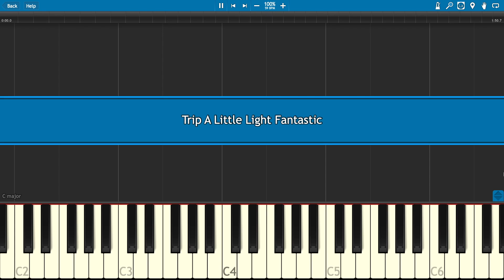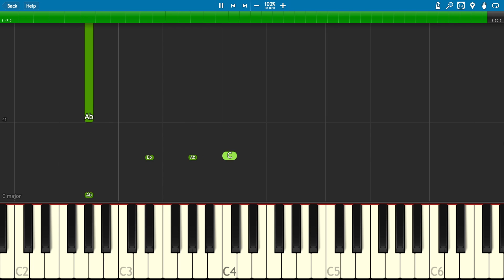Trip A Little Light Fantastic - Mary Poppins Returns Soundtrack - Piano Tutorial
How to play Trip A Little Light Fantastic from Mary Poppins Returns, performed by Lin-Manuel Miranda.